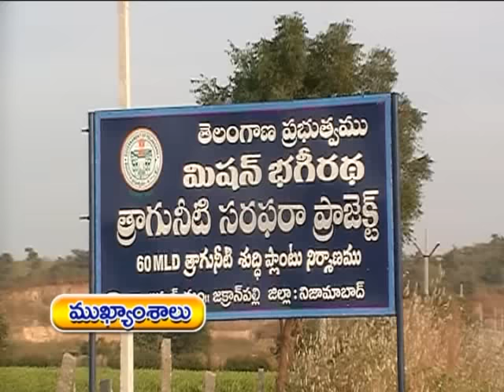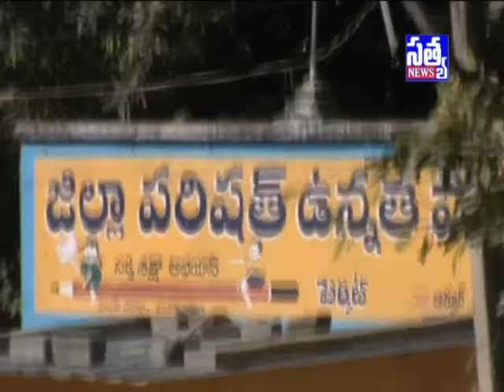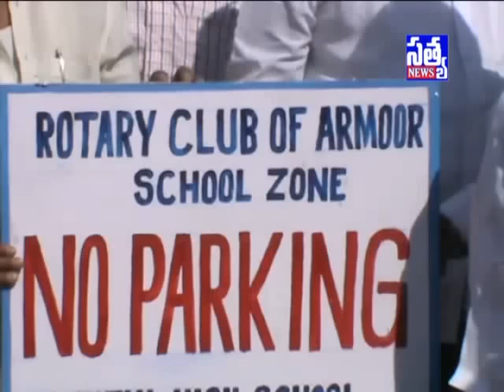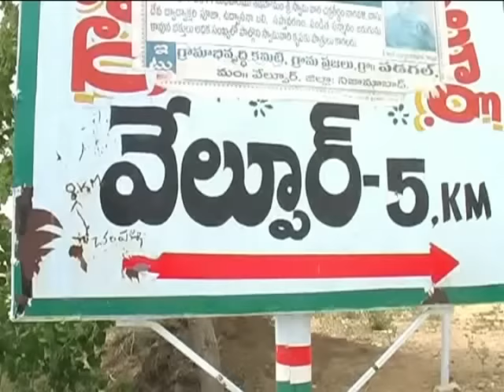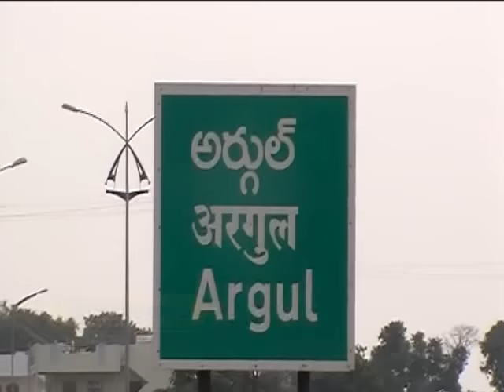SATYA DAILY NEWS ARMOOR || 27- 11- 2016